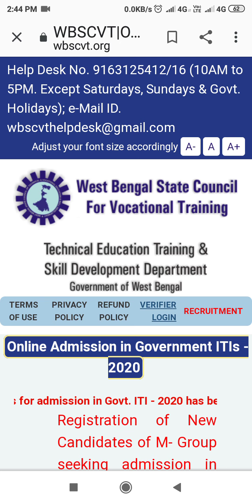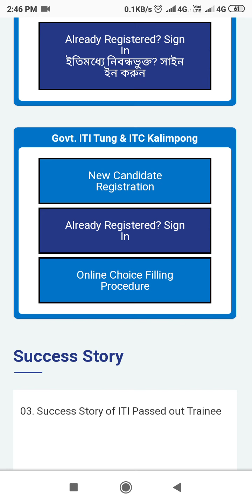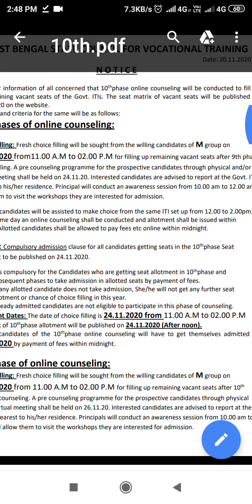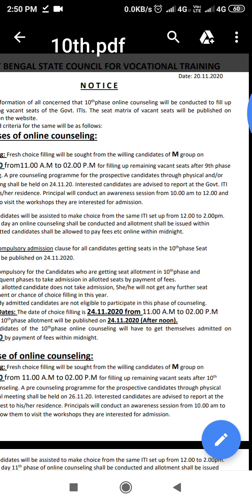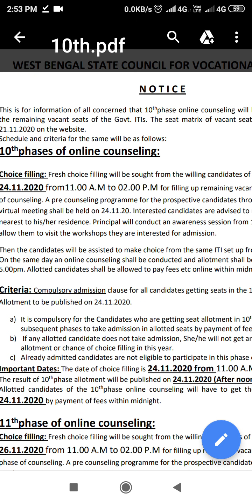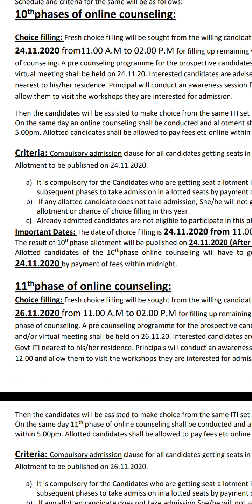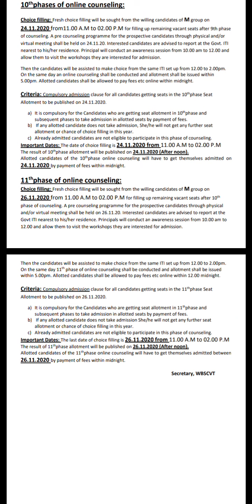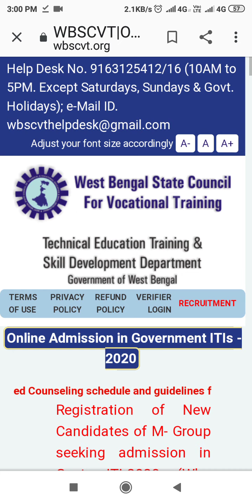ITI ADMISSION 2020💜Good news for all💜ইতিহাসে এই প্রথম 10th & 11th Counseling হবে সাথে নতুন আবেদন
BY SM Technical Combo
Videio from SM Technical Combo

Link to see or Download pdf about new application(নতুন ছাত্রদের আবেদনের নোটিস টি পিডিএফ এ ডাউনলোড করার জন্য নীচের লিংক এ ক্লিক করুন) :-

Link for New or Fresh Application or Registration (নতুন ছাত্রদের আবেদন করার লিংক)  : -

10th and 11th Counseling Notice pdf Download link(10th ও 11th কাউন্সেলিং সংক্রান্ত নোটিস এর পিডিএফ ডাউনলোড করার জন্য নীচের লিংক এ ক্লিক করুন) :-

10th and 11th Counseling Choice filling and  Admission related link (10th ও 11th Counseling এ চয়েস ফিলিংস ও ভর্তি প্রক্রিয়ার লিংক) :-

To get pdf of notice from WBSCVT about 7th 8th and 9th Counseling and Admission please click the link below  (7th 8th and 9th Counseling  সংক্রান্ত নোটিসটি পিডিএফ আকারে পেতে ও ডাউনলোড করার জন্য নীচের লিংক এ ক্লিক করুন) :-

To get pdf of notice from WBSCVT about 5th and 6th Counseling and Admission  please click the link below(নোটিসটি পিডিএফ আকারে পেতে ও ডাউনলোড করতে নীচের লিংক এ ক্লিক করুন)  :-

চতুর্থ দফার কাউন্সেলিং এর নোটিস এর পিডিএফ পেতে লিংক এ ক্লিক করুন (To get pdf of notice   about 4th Counseling Please click the link) :

5th Phase Online Counseling Result check,admission and 6th Phase Online Counseling Result Check with admission Link  (5ম ও 6ম দফার সমস্ত প্রক্রিয়ার জন্য লিংক) : -

for more details please contact to my WhatsApp number

ABOUT JEXPO & VOCLET 2020 LINKS : --

(For Jexpo and voclet candidates)

Check merit list of Jexpo & Voclet link ( Jexpo & Voclet এর মেরিট লিস্ট দেখার লিংক ) :-

Link to see previous year (2019) cut off Rank in govt college:-

Channel:- SM Technical Combo

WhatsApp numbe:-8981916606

WhatsApp Group of YouTube channel

              (SHIBU MALLICK)